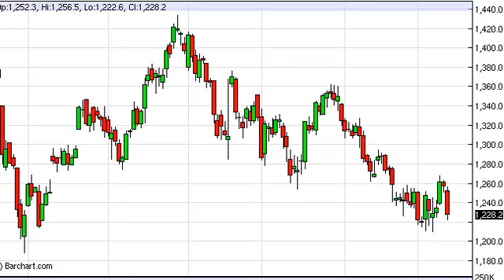Gold Technical Analysis for December 13, 2013 by FXEmpire.com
- December 13, 2013 commodity daily technical analysis for the Gold commodity. Find more information about Forex and Commodities News